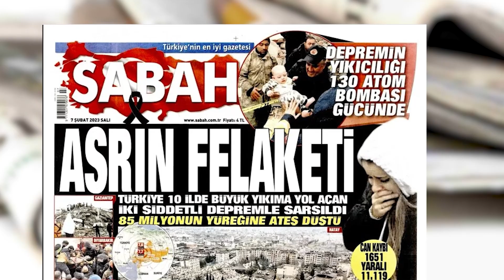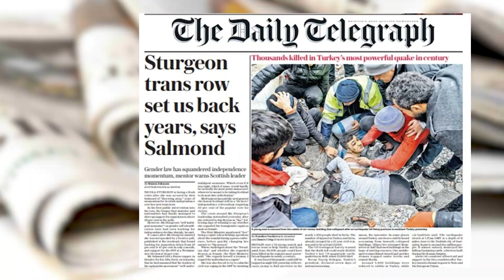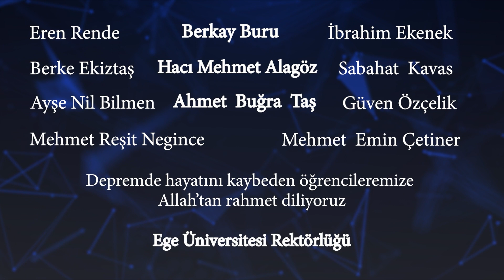6 Şubat 2023 Kahramanmaraş Depremi Yıl Dönümü